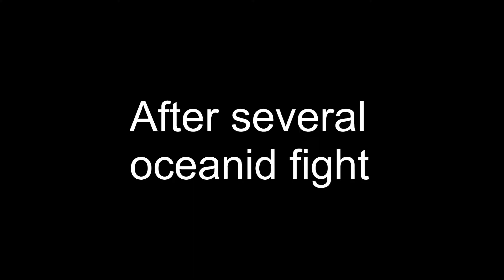Oceanid fight in a nutshell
Edited clip from my stream